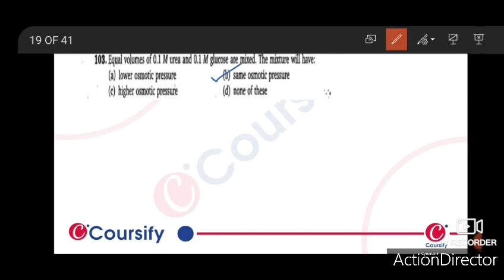DILUTE SOLUTION Chemistry Class 12 Chapter 11 Narendra Awasthi Question no 103 Coursify